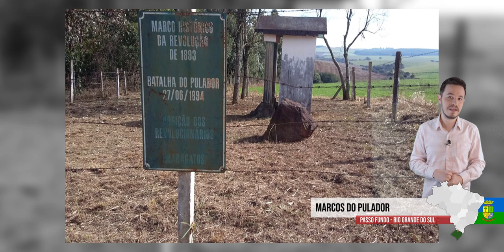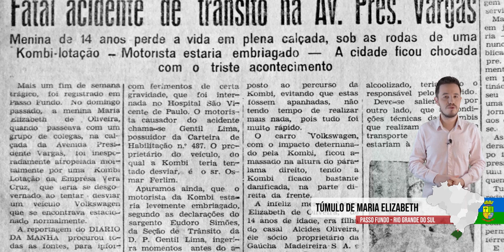Por que PASSO FUNDO RS é a MELHOR CIDADE do Brasil?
Passo Fundo, Rio Grande do Sul, é a melhor cidade do Brasil e eu posso provar. Se você busca dicas de turismo, história, curiosidades e informações pra viver em Passo Fundo, então esse é um vídeo pra ti mesmo.

00:00 Introdução e História
03:17 Números e Curiosidades
06:38 Turismo e Pontos de Interesse

APOIE O CONTEÚDO (VIA PIX)